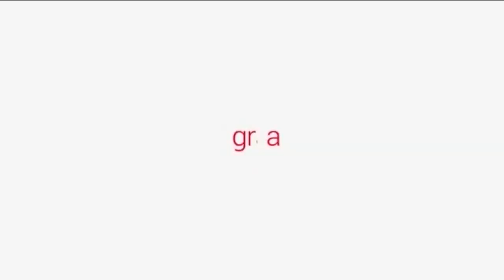Gracias por nada | Programa 305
'Gracias por Nada' es un informativo satírico presentado por José Antonio Fúster y Rocío Manzaneque. De lunes a viernes, de 21:45 a 22:00. También puedes disfrutar de nuestros mejores momentos en 'Gracias por la Semana'.
2 comentarios

Añade un comentario público…

rennon
Ni español, ni castellano, ni latino, se llama lengua román, lo dice la RAE :)

1